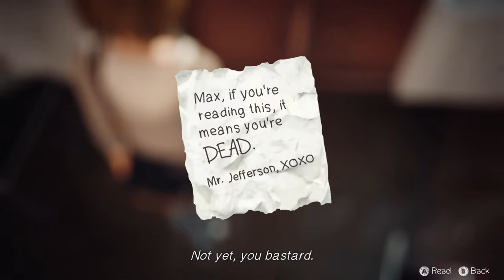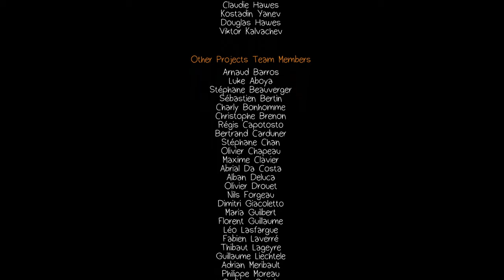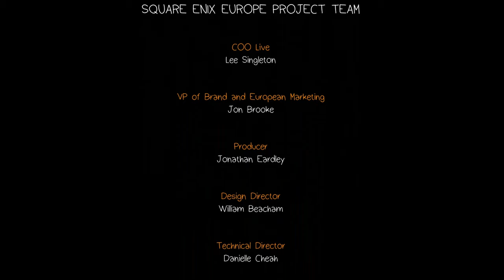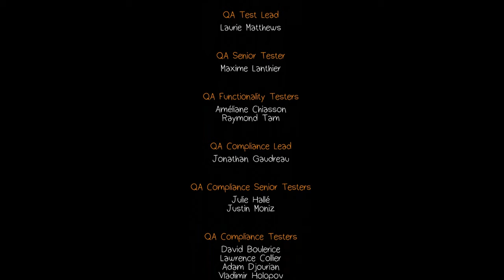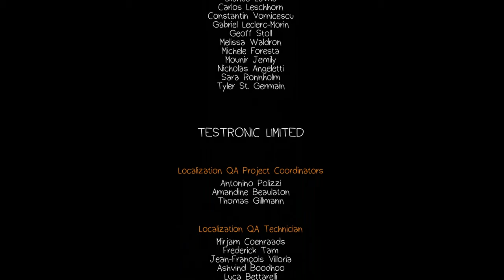IT’S FINALLY OVER.. RIGHT? - LIFE IS STRANGE EPISODE 5 PART 5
In this Life Is Strange video, was it all worth it?

I hope you all enjoyed yet another video by me! And if you would like to see more Life Is Strange on my channel or if you have any thoughts, questions, or concerns, please let me know in the comments section below!

FOLLOW ME TO STAY UPDATED!!!